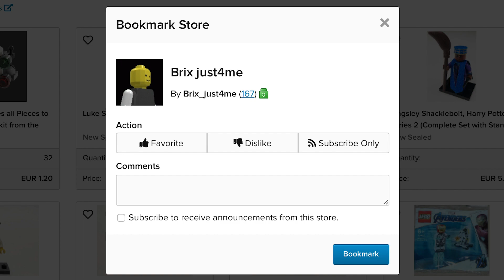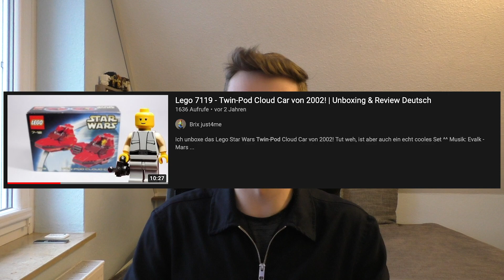Bestellung abholen? Welche Kameras nutze ich? | FragBrix Part 11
Hast du Fragen die du mir schon immer stellen wolltest? Dann schreib sie mit dem FragBrix in die Kommentare. Auch ohne den Hashtag nehme ich sie natürlich mit rein 😉

Tipp: Werdet Fan meines BrickLink Stores. Dadurch erfahrt ihr als erstes über Änderungen des Stores und neue Produkte per Mail! 👍🏻